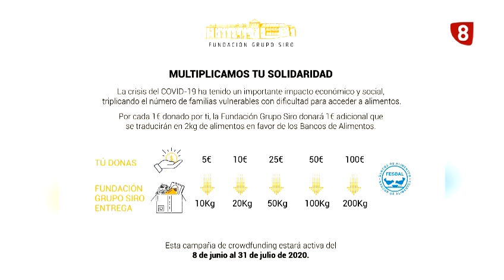La Fundación Grupo SIRO impulsa la campaña 'Multipliicamos tu solidaridad'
Lucía Urbán es la mano derecha en todos los sentidos de Juan Manuel González Serna, Presidente del Grupo Cerealto Siro Foods, y la Vicepresidenta de la Fundacion Grupo Siro. Consciente de las necesidades alimentarias que ha ocasionado la Crisis de la Covid-19 ha puesto en marcha la campaña "Multiplicamos tu solidaridad".